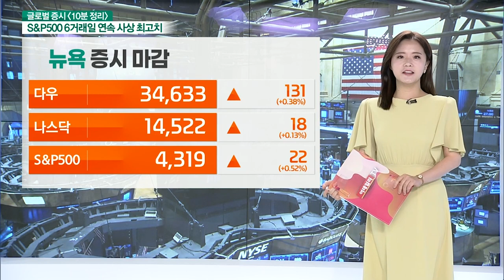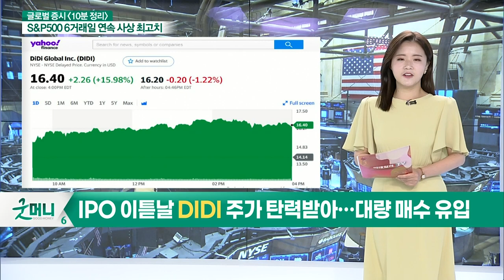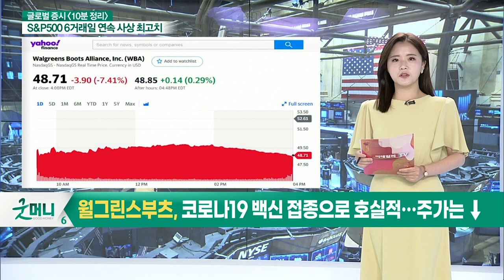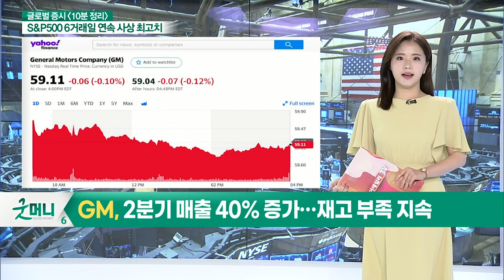월그린스부츠, 코로나19 백신 접종으로 호실적… 주가는 ↓ / 마이크론 테크놀로지, 호실적에도 주가는 ↓_글로벌 마감 증시 (20210702)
- 미국 도너츠업체 크리스피크림, IPO로 뉴욕증시 안착
- IPO 이튿날 DIDI 주가 탄력받아… 대량 매수 유입
- 월그린스부츠, 코로나19 백신 접종으로 호실적… 주가는 ↓
- 마이크론 테크놀로지, 호실적에도 주가는 ↓
- 배런스 "마이크론, 수요 감소, 비용 증가 우려 있어"
- GM, 2분기 매출 40% 증가… 재고 부족 지속
- 미즈호 “코인베이스, 암호화폐 거래량 줄어 '중립' 의견”